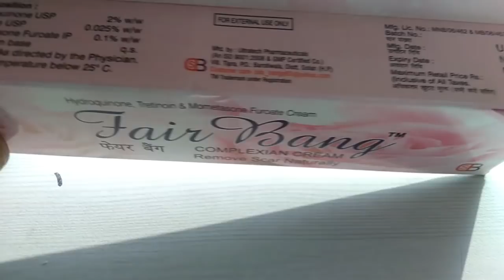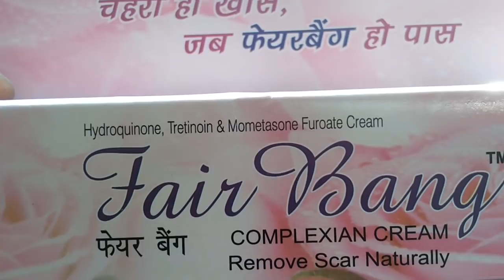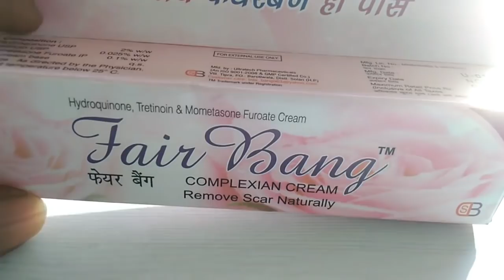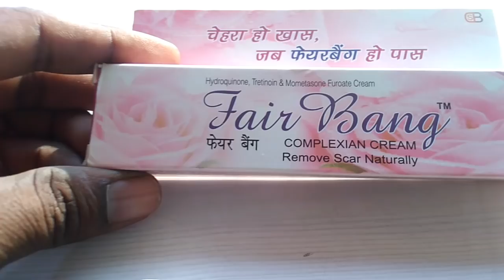बने गोरा एक सप्ताह में(फेयर बैंग क्रीम)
Fear Bank cream, complexion cream remove scar naturally.
formula- hydroquinone tretinoin and mometasone furoate cream.
Direction for use- raat ko sote Samay Lagaye,, soubin Dhoop Mein jaane se pehle Chehra Dhule, cream Laga kar Dukh Mein Na Jaye,
Not to be used during pregnacy.
Dont not freeze.Protect from light.
Keep in a coo l,dry&dark place.
Keep away from direct sunlight.
मुहासों के निशान,आँखों के नीचे काले निसान,चेहरे के झाइयां,